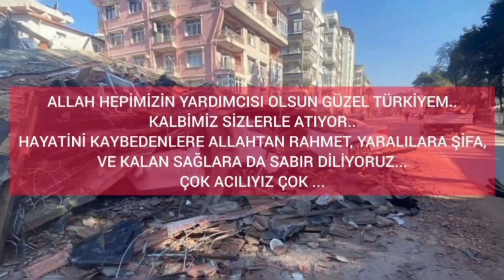TAYLAND FESTİVALLER ÜLKESİ !!! PATTAYA DA ÇILGIN MÜZİK FESTİVALİ!!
MERHABALAR ARKADAŞLAR BU VİDEOMUZDA SİZLERLE PATTAYA MÜZİK FESTİVALİNDEN BİR VİDEO PAYLAŞIYORUZ.. VİDEOLARIMIZ HAKKINDA DÜŞÜNCELERİNİZ NELER.. TAVSİYE SORU VEYA ELEŞTİRİ HER YORUMA AÇIĞIZ.. HERŞEY DAHADA GELİŞMEK İÇİN... VİDEOMUZU BEĞENDİYSENİZ BEĞENİ VE YORUM ATMAYI UNUTMAYIN LÜTFEN VE HALA KANALIMIZA ABONE DEĞİLSENİZ ABONE OLARAK AİLEMİZE KATILABİLİRSİNİZ.. BİR SONRAKİ VİDEOMUZDA GÖRÜŞMEK ÜZERE SEVGİLER